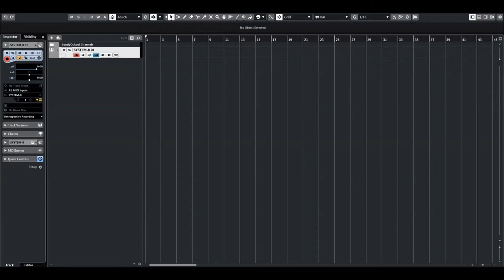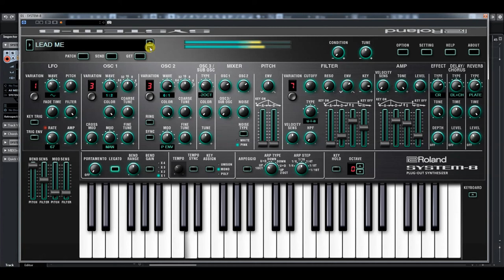Roland Cloud | System 8 | Synthwave patches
In the mid-2000s, hidden beneath the internet's unturned stones, nostalgia began to find itself eking into the present. Standing on the shoulders of French artists like Justice, Kavinsky, and College as well as the fantastical world of video game music, online communities of musicians and sonic wizards began fostering a crossover sound.

Synthwave conjures images of digital landscapes and retrofuturism. The aesthetics of the genre are drawn from both electro and the ineffable energy of the ‘80s. At the same time, the heart of the sound remains steeped in house and EDM styles.

Roland Cloud proudly presents our Synthwave collection! These 256 patches for the JUNO-106, SYSTEM-8, JX-3P, and JUPITER-8 are the tools you need to create immaculate synthwave architecture. These dramatic saw waves, pulsing basses, and twinkling arps will help your compositions bloom into dreamscapes of paradise and illusion.

Roland hardware synths were critical to establishing the sonic reverie of the 1980s. Use our ACB recreations of these revolutionary instruments to saturate your tracks with bold and beautiful temperatures and create a reality all your own.

The System 8:
Cutting-edge software synthesizer powered by Analog Circuit Behavior (ACB) modeling.
Inspired by the past, built in the present, designed for the future, the Roland SYSTEM-8 Synthesizer is a virtual analog powerhouse. Sonic Waveforms are pumped-out from the most powerful hardware synthesizer heart ever created by Roland.

Three oscillators per voice, incredible multimode filtering, a myriad of modulation opportunities, and Roland-quality DSP effects create a sonic palette of almost limitless potential, which is why legendary artists the world over have already made the Roland SYSTEM-8 part of their arsenals. The Roland SYSTEM-8 Software Synthesizer brings the powerful sound of this incredible Next Legend to computer-based musicians and producers everywhere as part of a Roland Cloud membership!

* Cutting-edge keyboard synthesizer powered by Analog Circuit Behavior (ACB) modeling
* Retro-analog and dynamic modern sounds sweetened by powerful DSP effects
* Silky smooth multimode filters and extensive modulation possibilities
* Serves as a computer-based editor for Roland SYSTEM-8 hardware synthesizer
* VST and AU compatible

While the appearance and basic creative flow of the Roland SYSTEM-8 Software Synthesizer will be very familiar to analog synth fans, this plug-in's sonic potential is by no means locked in the past! An impressive 3 Oscillators per Voice can generate the full tonal range between analog sweet and digital grit, while the SYSTEM-8's incredibly-powerful multimode Filter section is rich with personality (actually, multiple personalities!). DSP Effects are an integral part of the modern synthesist's workflow, and the Roland SYSTEM-8's Multi Effects, Chorus/Delay, Reverb, and Vocoder will not disappoint!

For synthezizer power-users, combining the Roland SYSTEM-8 Software Synthesizer with its SYSTEM-8 hardware brother is an unbeatable pairing! Sound designers will love being able to play and shape their sounds with a great-feeling velocity-sensitive keyboard and dedicated physical controls for very major function, and the SYSTEM-8 hardware also serves as a high quality USB audio/MIDI interface. Live performers will appreciate being able to transfer their Patches to hardware and take the stage computer-free!